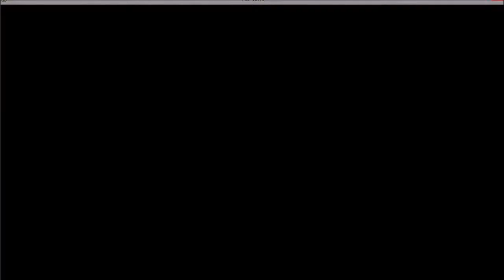Let's Play Dino Crisis Ep 14 White robe smeared red with blood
We have fun by using the grenade launcher for a little bit and we find a dead female researcher with a robe stained red with blood.  Let's move onward with our objective and organize our items.  We find Gail in the researcher rest room not a bathroom.  Well at least Kirk is running out of places to hide.  We collect more items and information in that room as to what they were doing on this base before things went wrong.  Then we leave and search the hallway area for any clues or items and at the one end we found a Lvl C key card.  As we g to pick it up Regina hears a noise and turns around and begins investigating it and it looks a though it was nothing then all of a sudden a blue raptor jumps out of the floor grating.  This is another of those infamous danger scenes so start pounding on the buttons the faster you get out of the danger scene the less damage you will take.  Some cases of the danger scene will kill you instantly like the fan one or the gas tank one those are the ones I can thing of off the top of my head.  We also learn about the Stabilizer and Initializer and what they do.  We head back to the rest station room and have the DDK discs for that door but I haven't a clue what this one is at first then I realize it and then my time is up so hope you enjoyed today's episode.